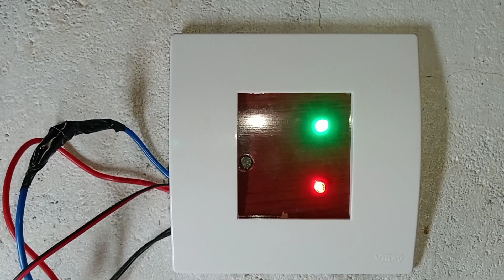water level indicator.ടാങ്കിൽ വെള്ളം നിറഞ്ഞു മറില്ല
വെള്ളം അമൂല്യമാണ് അത് പാഴാക്കരുത്...
ടാങ്കിൽ വെള്ളം ഫുൾ ആകുബോൾതന്നെ buzzer അടിക്കുകയും അപ്പോൾ തന്നെ മോട്ടോർ ഒഫ് ചെയ്യുക.എന്നാൽ വൈദ്യുതി യും വെള്ളവും പാഴാവില്ല.